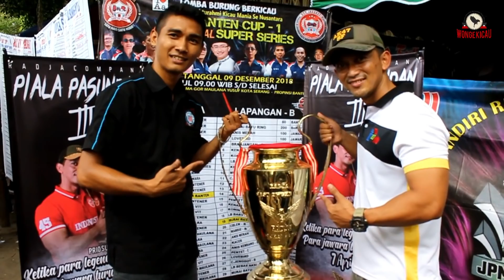BANTEN CUP 1 : JOKI UNIK GAYA ASIK (Odon Is Back)